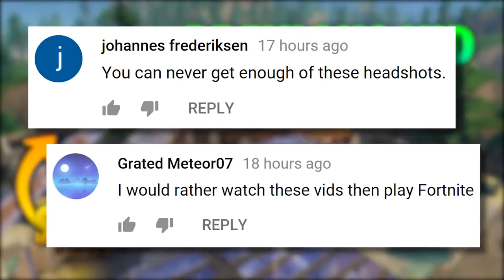*NEW* AIRDROP GLITCH..!!! | Fortnite Funny and Best Moments